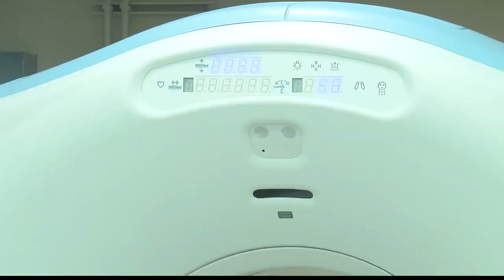New CT Scanner at UPMC Bedford